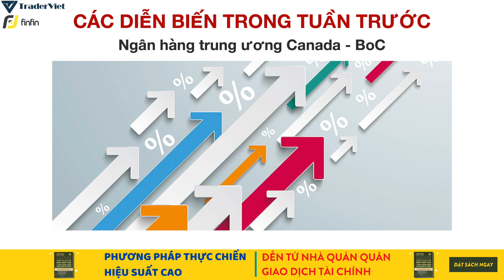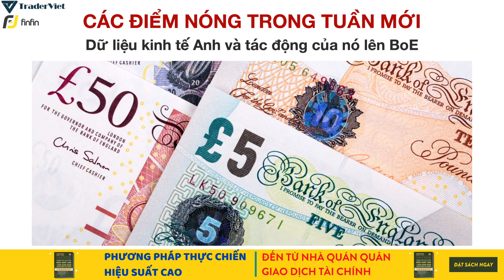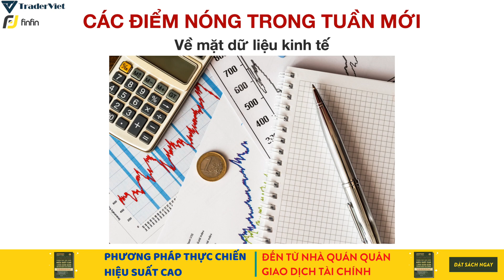Điểm Nóng Forex Tuần 12-16/9 ✅ - Cuộc “Đổ Bộ” Của Các Dữ Liệu Kinh Tế | TraderViet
Đặt sách Phương Pháp Thực Chiến Hiệu Suất Cao Của Nhà Quán Quân Giao Dịch Tài Chính tại đây